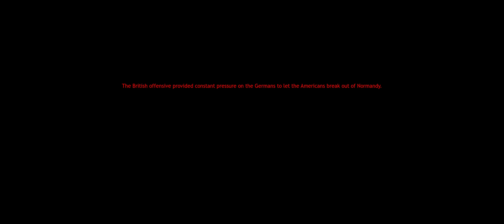CoH - Liberation of Caen 9: Bourguébus: Marching Onward